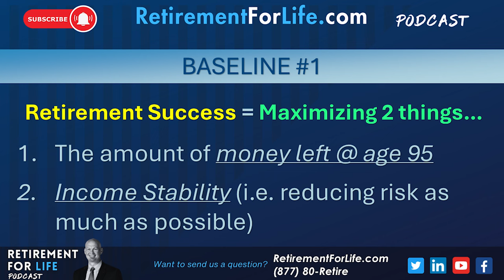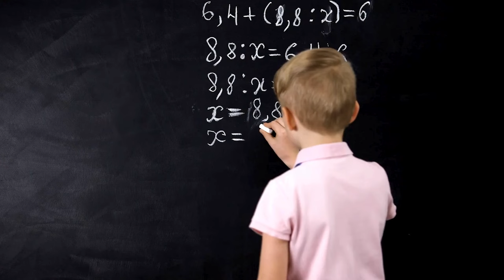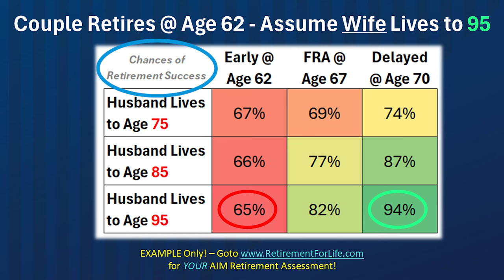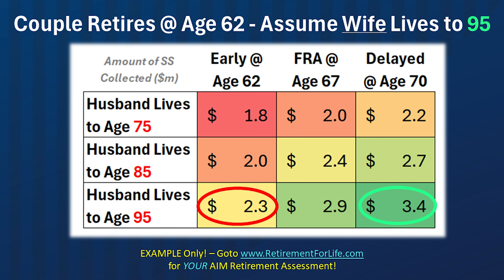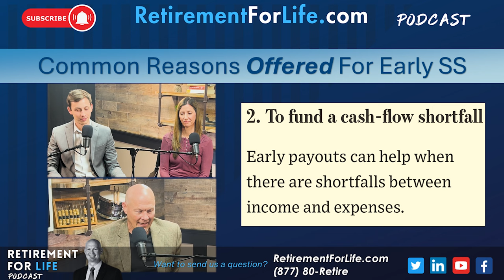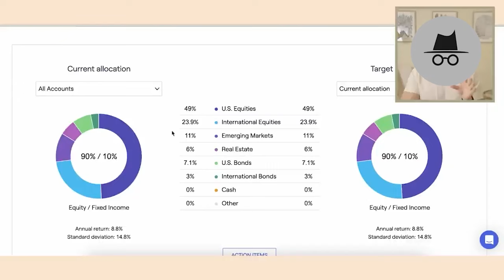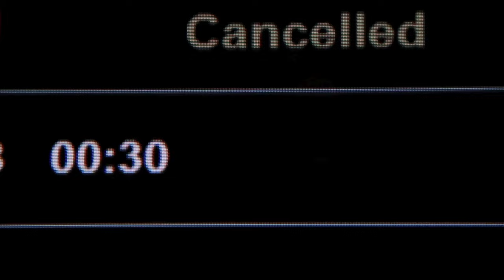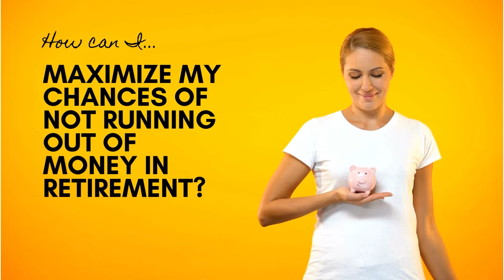Retirees' Guide to Optimizing Social Security - Ep 7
Discover the secret to unlocking a treasure trove of retirement benefits with a savvy Social Security strategy. Many retirees hastily snatch up their Social Security benefits at the earliest opportunity, not realizing they're leaving a fortune on the table. In our latest episode, we unravel the intricate dance of deferring these benefits to age 70, a move that could bolster your nest egg exponentially. Through a powerful case study from the Wall Street Journal, we illustrate the expensive lesson some have learned and lay out the blueprint for maximizing your financial resources while minimizing risks in your golden years.

Retirement planning isn't just about counting the days until you can kick back and relax; it's about painting a bigger financial picture that adapts as your life unfolds. We tackle the myth that expenses shrink with age, presenting the hard truth about the silent thieves of inflation and healthcare costs. Listen closely as we dissect the long-term benefits a 60-year-old couple could reap by playing the long game with Social Security, and why tuning into your specific life expectancy is paramount.

As we wrap up, our conversation takes a candid turn, diving into the murky waters of financial advice—where motivations can sometimes be misaligned with your best interests. Our commitment to guiding you toward a stable and comfortable retirement is emphasized with a call to action: to join forces with a fiduciary advisor who can help you chart a course through the retirement planning waters. By subscribing to our channel, you'll not only gain a wealth of knowledge but also become part of a community dedicated to securing a retirement that's as confident as it is comfortable.

Elevate Your Retirement with the AIM Secure Retirement Assessment... our most popular tool! Powerful customized insights for retiree's or those nearing retirement. Answer 8 simple questions and receive your personalized assessment including the top three action items most likely to supercharge your chances of Retirement Success.

00:00:00 Introduction
00:10:00 The 4 Major Guidelines for Social Security in Retirement
00:12:57 The ONLY Time to Take Social Security at Age 62.
00:15:24 Why Advisors May Suggest Taking Social Security Early
00:19:34 Summary

• We love hearing from you!!

• If you're interested in learning more about our trademarked AIM Retirement SystemTM,

• Want to connect with Chris?  Schedule a 15 Minute Retirement Readiness call to discuss whatever's on you mind about retirement or just shoot him an email at

• Try out the industry's leading financial planning software on your own.  We give RFL listeners unlimited free access to the